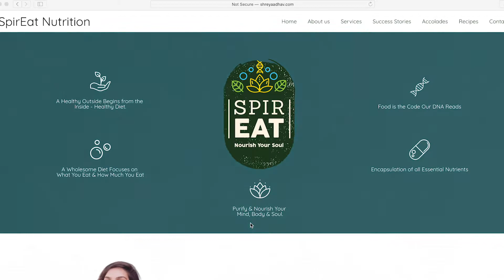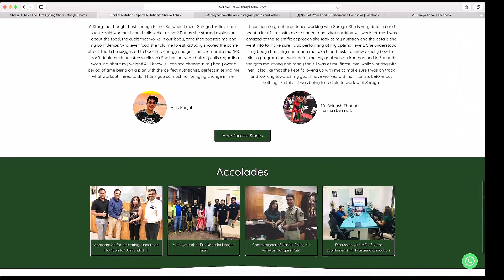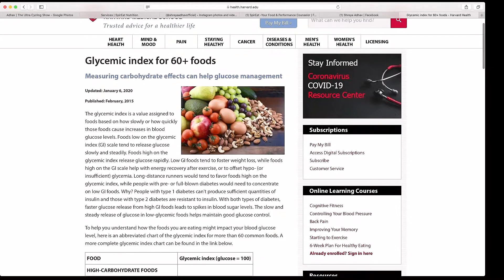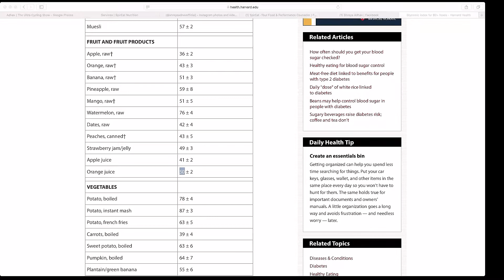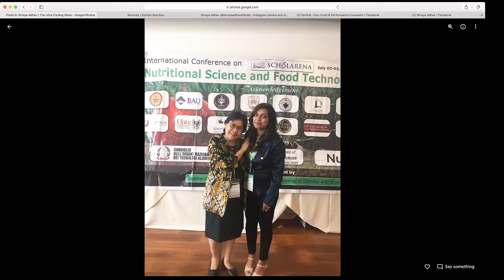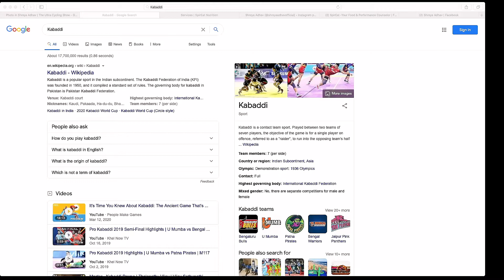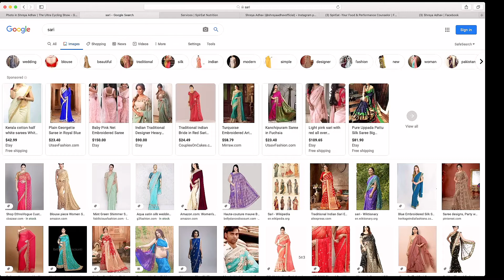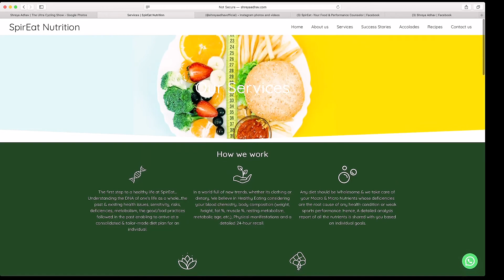Shreya Adhav - Creating Healthy Nutritional Habits & Not Restrictions | Ep 57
In this episode, we chat with Shreya Adhav, an award-winning nutritionist and founder of the SpirEat Sports Nutrition Clinic in India. With more than 5 years of experience advising athletes across the globe, Shreya has worked with runners, triathletes, swimmers, ultra-endurance cyclists, and many others.

Shreya holds a Masters Degree in Sports Nutrition and has a personalized approach to dealing with her athletes ranging from Olympians, Arjuna Awardee Winners, Ironman triathletes, and national & international level competitors.

Shreya is also a frequent guest on conference stages, moderating and leading conversations around nutrition and how it can be implemented to improve performance, recovery, and overall well-being.

There's a lot to learn when it comes to the complexities of the human body from biochemistry to metabolism so we discuss things like macronutrients, the glycemic index, supplements, healthy fats, the ketogenic diet, and much, much more! Shreya's secret to success: Creating Healthy Habits & Not Restrictions. Let’s roll! 🚲💨

The Ultra Cycling Show is the global video podcast bringing together the ultra cycling family through ultra-minded content, inspiring stories, and epic adventures. Hosted by Justin Too & Christoph Strasser 🚲💨